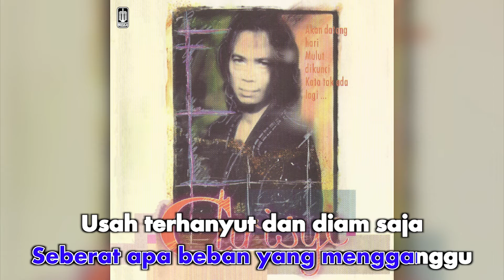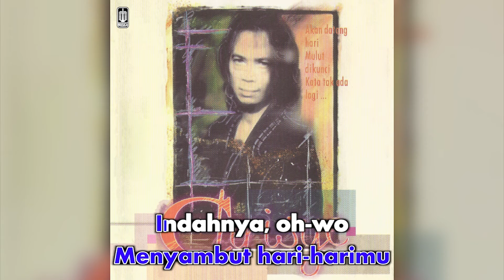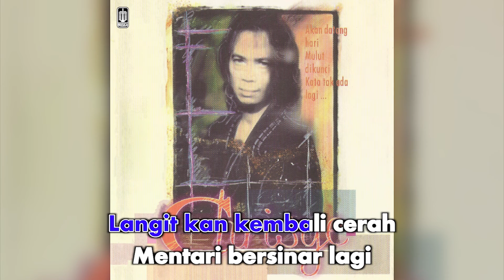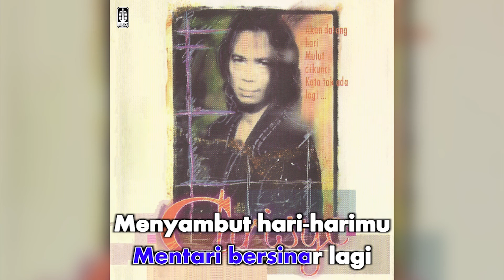Chrisye - Kan Berlalu (Official Karaoke Video)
Karaoke video by Chrisye performing "Kan Berlalu"
Cipt. Bs Base Jam,Aris Base Jam, Adon Base Jam, Adnil Base Jam, Anya Base Jam, Sigit Base Jam, Sita Base Jam